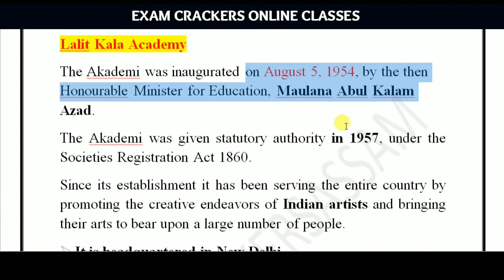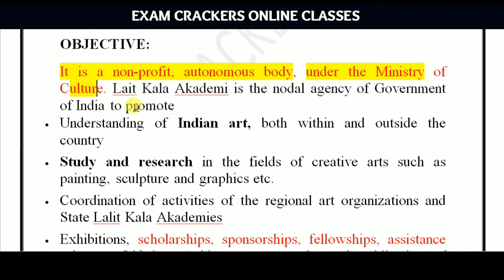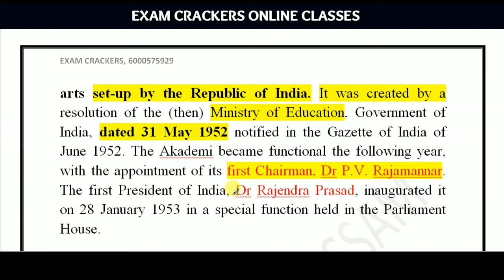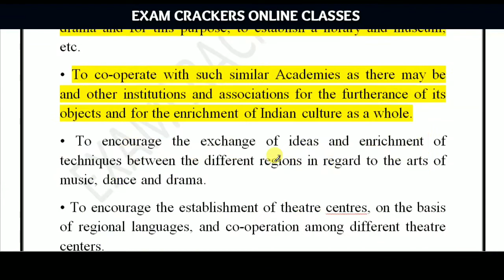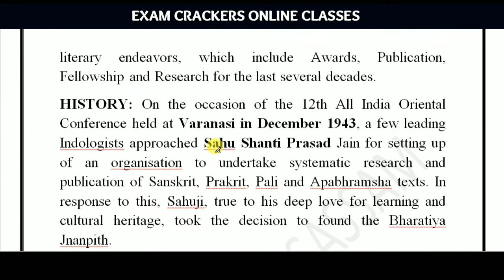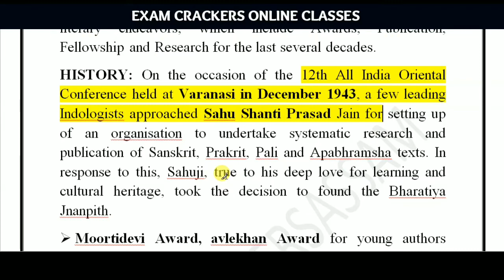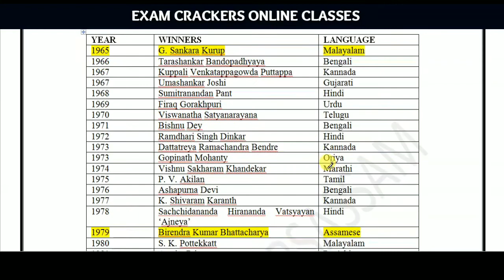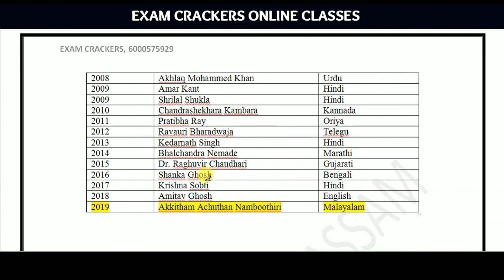National Institution of India|| Higher Secondary TET//Lalit Kala Academy, Sagitta Academy ETC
Full course for HIGHER SECONDARY TET
Lessons for Higher Secondary Tet
I compiled all lessons here.